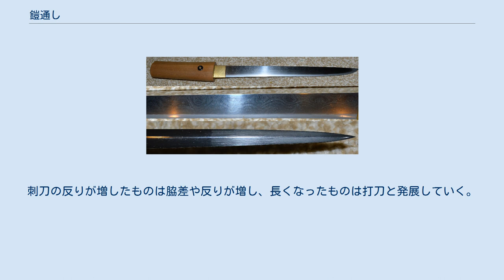鎧通し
鎧通し（よろいとおし、よろいどおし）は、日本刀の一種。
その名の通り、組み打ちで敵を鎧の隙間から刺すことに特化した短刀である。
 刃の幅が狭く、手元部分の重ね(刃の厚み)が極端に厚く、先が薄い。
極めて頑丈な造り込みの、寸の詰まった短刀である。
刃長は七寸前後であるが、まれに五寸以下のものもある。
刀身の全長に対し、中子が長いことも特徴である。
鍔はつけない。
 多くは九寸五分であり、『富樫記』『大友興廃記』に記述がみられる。
 格闘に際し、相手に組みついて鎧の間隙から刺突する用途により、この呼称がついた。
左腰に太刀あるいは大小を差している場合には帯間の煩わしさを避ける目的からも、多くは馬手差（めてざし）または右手差（めてざし）と称される拵に収められている。
これは右腰に逆差しに佩用して瞬時の使用に利のあるよう、配慮がなされていたという。
 技法は甲冑術（柳生心眼流など）に併伝されている。
 鎌倉時代末（14世紀）から打物合戦が増加し、組み打ちなど接近戦が盛んになると、鎧上からの刺突を考慮し、刃渡り短く、無反りで、重ね厚に鍛える風が流行し、鎧通しと称するようになった。
 鎧通しは刺刀（さすが）から発展した刀である。
刺刀から反りが無くまたは少なく、重ねが厚い（刀身の断面形状が厚い）「鎧通し」と呼ばれる短刀の形式に発展した（室町時代には用いられた）。
刺刀の反りが増したものは脇差や反りが増し、長くなったものは打刀と発展していく。